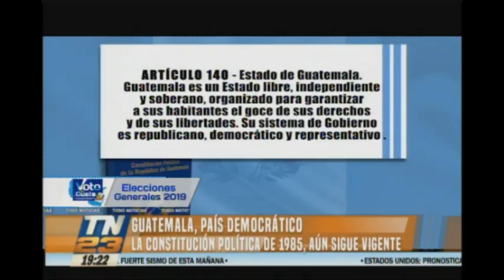Voto por Guate: A partir de 1985 hay una nueva era democrática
A partir de 1985 hay una nueva era democrática. Es su decisión escoger al próximo mandatario.